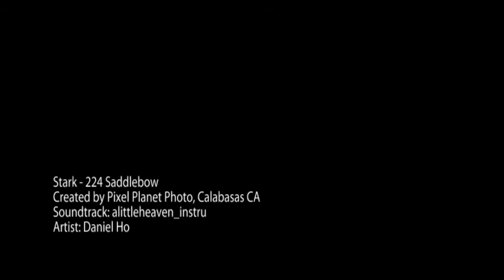Bell Canyon Real Estate for Sale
Exquisite custom estate in beautiful Bell Canyon on a mostly usable 1 acre lot! Iron doors open to a 2-story entry. Gorgeous travertine floors run throughout the living room, formal dining room, family room & kitchen. The formal dining area has access to a wine cellar with a wrought iron door, built-ins and 2 wine coolers. The living room has a fireplace and bay window. The gourmet kitchen is centrally located, appointed with granite counters, all Viking appliances including a 6 burner gas stove and double ovens. The family room has vaulted ceilings, a custom wet bar and fireplace. The master suite has vaulted ceilings, hardwood floors, a fireplace and balcony. The stunning master bathroom has a spa tub, double vanities with granite counters, steam shower and enormous walk-in closet with built-ins! All the bedrooms are spacious and bathrooms are ensuite with granite counters & travertine. The office has custom walnut built-ins. Hardwood floors run throughout the upper level. Single light French Doors open to 2 covered patios. The spectacular grounds feature a pirates ship, salt-water pool, fire pit, built-in BBQ and incredible views all around! Located in the award winning Las Virgenes School District with optional bus service to the local schools.